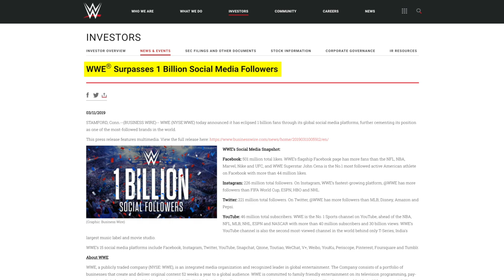Kebajikan Wrestler WWE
Siapa lagi yang baru tau Vince McMahon tu bos WWE?